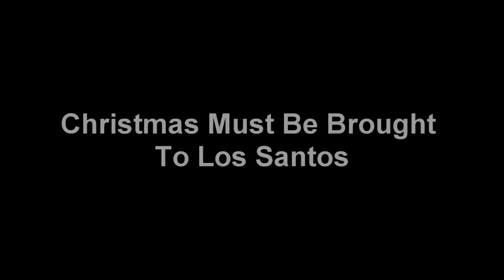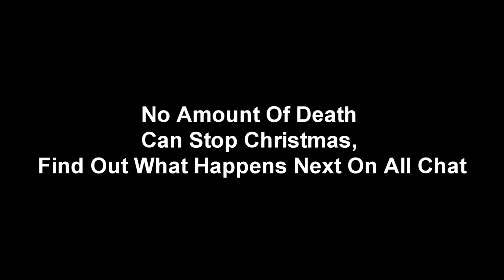GTA V Christmas, All Chat Ep. 3 - SlayerWaspKC